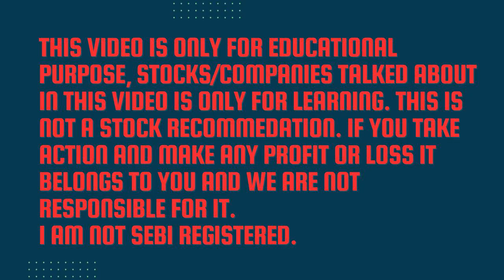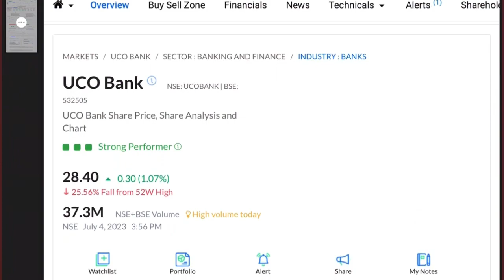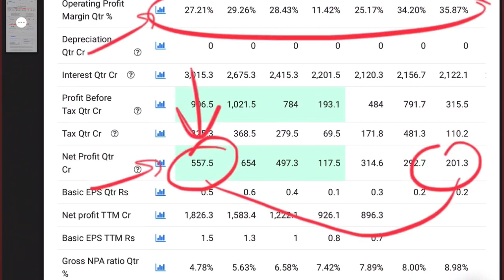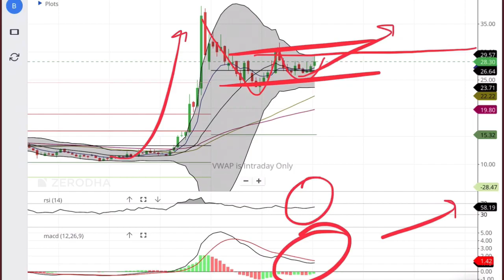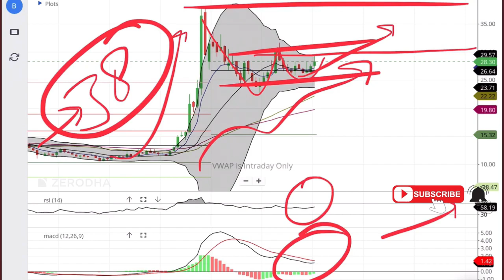Uco Bank share News;अगला bank of baroda बनेगा; Uco bank share Price news today, uco bank stock news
Uco Bank Share Latest News shot up its daily trading volume. UCO Bank Share Price rose more than 2% today, should you invest in UCO bank stock news after this.? UCO Bank share Price latest news suggest very good upside.

uco bank share news tomorrow,
uco bank share latest news live today,